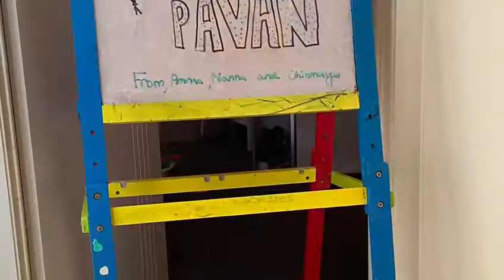Pavan's 6th birthday!!! | My brothers birthday | Secret decorating | Party time!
My brothers birthday is tomorrow and we secretly decorated the house when he slept. He was very surprised when he woke up and had a great birthday!!!